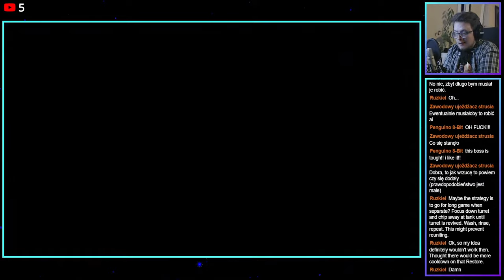My first rage quit this year